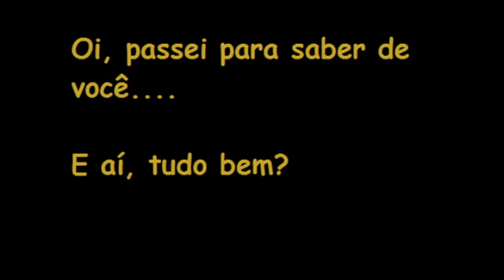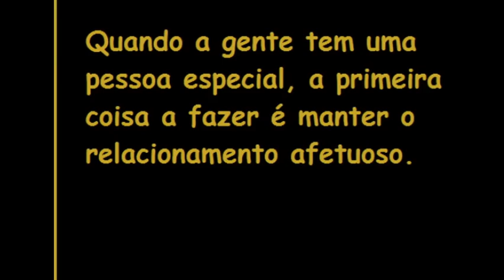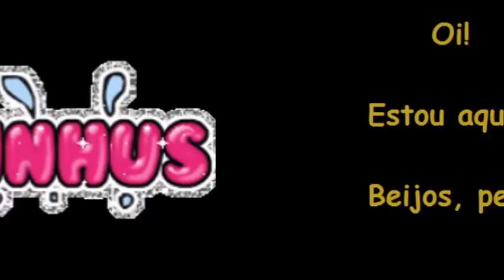Oi, tudo bem?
Nesta correria diária um simples "oi" significa muito para manter
um relacionamento afetuoso.
Quem gosta de uma pessoa, cuida...
Portanto, aproveita o vídeo e envia para todos as pessoas do seu relacionamento.
Façam comentários e curtam o vídeo.
Beijos,
Elisabete Bastos